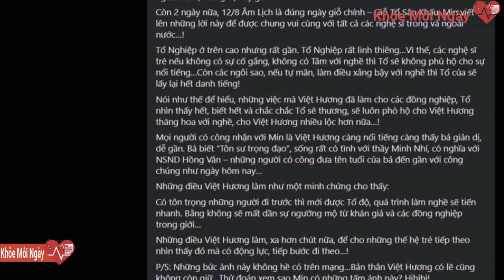Nhà báo nổi tiếng hé lộ con người của Việt Hương, quan hệ với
– Là người có mối quan hệ thân thiết với nhiều nghệ sĩ, nhà báo Song Minh biết nhiều câu chuyện hậu trường của làng giải trí. Mới đây, anh gây chú ý khi chia sẻ về con người của Việt Hương, cách đối xử với những đồng nghiệp như Hồng Vân, Minh Nhí. Trên trang cá nhân, Song Minh tâm sự: “Việt Hương – Ăn cơm tổ nhưng đâu chỉ biết làm nghệ sĩ! Định không viết gì về Việt Hương nữa. Nhưng đêm qua Min lại thao thức vì bả…Không lẽ Min đã yêu bả rồi sao…Đúng thật rồi, Min đã yêu… tấm lòng quá bao la của bả…!”.

Song Minh nhớ lại những việc làm ý nghĩa của Việt Hương trong thời gian dịch bệnh này. Bên cạnh hỗ trợ người dân, cô còn thầm lặng giúp đỡ các đồng nghiệp. Hết chạy đôn chạy đáo lo hậu sự cho soạn giả Bạch Mai, lại lo cho ca sĩ Phi Nhung. Biết tin ca sĩ Y Jang Tuyn sức khỏe không tốt, cô cũng giúp gia đình đồng nghiệp hỏi thăm tình hình từ trong viện. Vừa mới đây, Việt Hương lại giúp nghệ sĩ Phương Thảo chuyển lên viện tuyến trên.

Tiết lộ thêm về Việt Hương, Song Minh cho biết Việt Hương vốn là học trò của Minh Nhí, từng được Nghệ sĩ nhân dân Hồng Vân nâng đỡ vào nghề. Đến hiện tại nữ nghệ sĩ vẫn luôn nhớ ân tình của người cũ và hết lòng báo đáp. Anh chia sẻ: “Mọi người có công nhận với Min là Việt Hương càng nổi tiếng càng thấy bả giản dị, dễ gần. Bả biết “Tôn sư trọng đạo”, sống rất có tình với thầy Minh Nhí, có nghĩa với Nghệ sĩ nhân dân Hồng Vân – những người có công đưa tên tuổi của bả đến gần với công chúng như ngày hôm nay”.

Việt Hương là cái tên được cư dân mạng nhắc đến khá nhiều thời gian qua. Xoay quanh vấn đề làm từ thiện của nữ danh hài, nhiều người dành lời khen ngợi nhưng cũng không ít ý kiến trái chiều xuất hiện. Giữa tình hình đó, sáng 16/9, nhà báo Song Minh có chia sẻ gây chú ý về Việt Hương. Anh là một trong những nhà báo có tiếng, chuyên về giải trí và có mối quan hệ thân thiêt với các nghệ sĩ.
Là một trong những người theo dõi sát những hành động của Việt Hương thời gian qua, Song Minh không khỏi xúc động. Anh thay mặt mọi người muốn gửi lời cảm ơn đến nữ danh hài. Theo nhà báo này, Việt Hương không chỉ làm nghệ sĩ giỏi mà còn làm rất tốt những chuyện ngoài xã hội.
Nhân dịp giỗ Tổ Nghiệp, Song Minh mong Việt Hương sẽ luôn được phù hộ, thăng hoa với nghề. Đính kèm bài đăng còn là những hình ảnh đặc biệt của nữ danh hài. Song Minh bật mí loạt ảnh này chưa từng được công bố, cũng chẳng thể tìm được đâu ra.Dưới bài đăng của Song Minh, cộng đồng mạng bày tỏ sự ngưỡng mộ dành cho Việt Hương. Nhiều người gửi lời tri ân nữ danh hài vì những việc làm tốt đẹp của cô trong thời gian qua. Các fan lại hết lời động viên bà xã Hoài Phương không nên quá bận lòng trước lời đàm tiếu không hay.
việt hương # hồng vân # minh nhí # danh hài việt hương ăn chặn từ thiện sao kê # tiền từ thiện